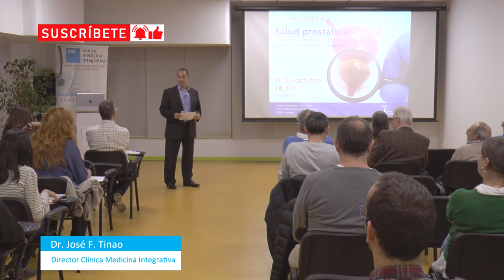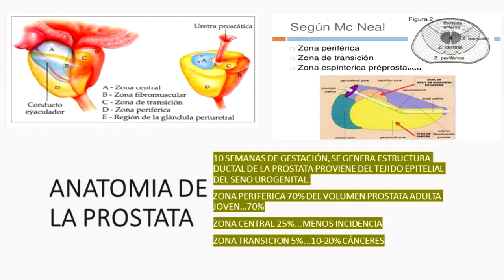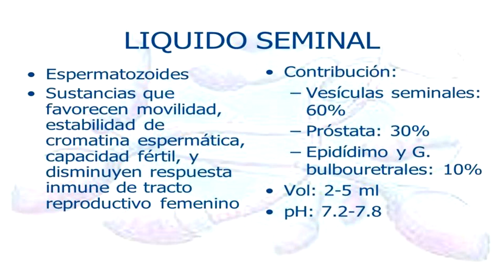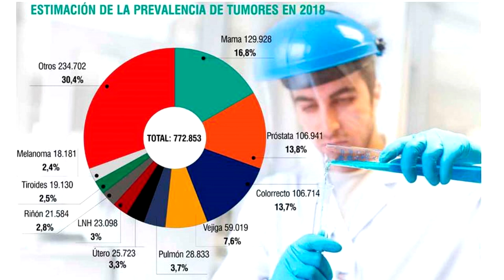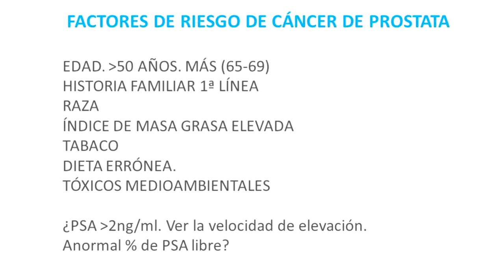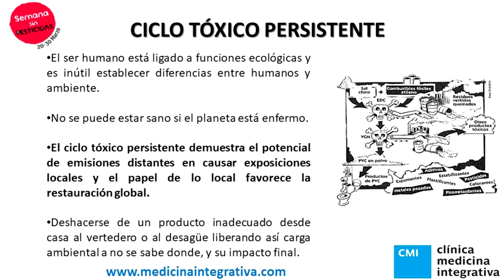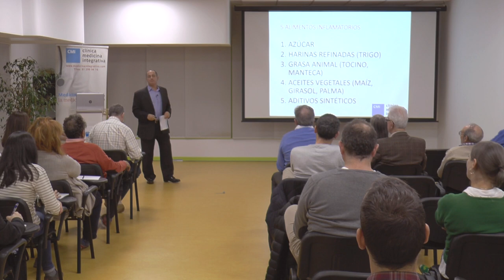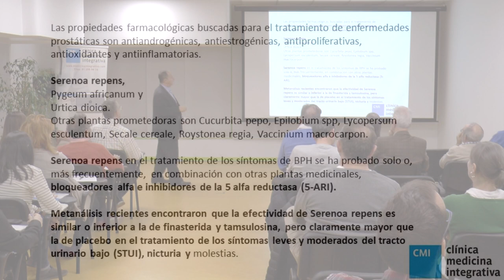SALUD PROSTÁTICA. Prevenir y tratar el cáncer de próstata, con el Dr. José Francisco Tinao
¿Podemos conocer datos y actuaciones para reducir las posibilidades de tener un cáncer en la próstata? ¿Hay modo de prevenirlo? ¿Qué síntomas deben indicarnos que hay que acudir al médico? ¿PSA sí, PSA no en controles de rutina? ¿Qué puede pasar si me diagnostican un cáncer de próstata?

Los tumores más frecuentemente diagnosticados en varones en España en 2017 fueron los de próstata, según la Sociedad Española de Oncología Médica, alcanzando la cifra de 30.076 casos ese año. En los últimos años se ha avanzado enormemente en los conocimientos de esta patología del varón, en la que la prevención y el diagnóstico precoz ayudan enormemente.

La próstata, un órgano del tamaño una nuez, se sitúa abrazando la salida de la uretra y participa en la producción del líquido seminal que nutre a los espermatozoides. Está influida por hormonas, sustancias tóxicas, químicos medioambientales y virus que pueden transformar sus células y causar distintas patologías: prostatitis (inflamación/infección), adenoma de próstata (lesión benigna), y cáncer de próstata.

En esta conferencia, desentrañaremos su importancia y ofreceremos conocimientos preventivos vitales.

Docente: Dr. José F. Tinao. Director Médico de Clínica Medicina Integrativa – CMI. Fundador de la Sociedad Española de Salud y Medicina Integrativa. Responsable coordinador del Observatorio para la Salud y Medicina Integrativa (OSMI).
Miembro de la Sociedad Española de Medicina Integrativa y de la Sociedad Europea de Medicina Interna.